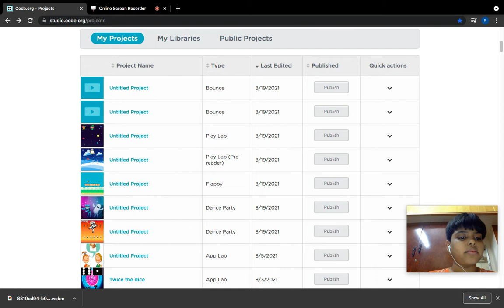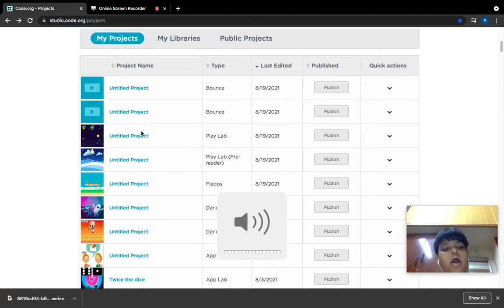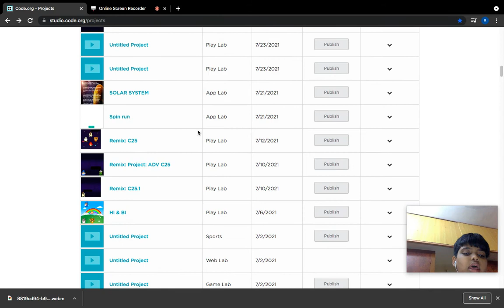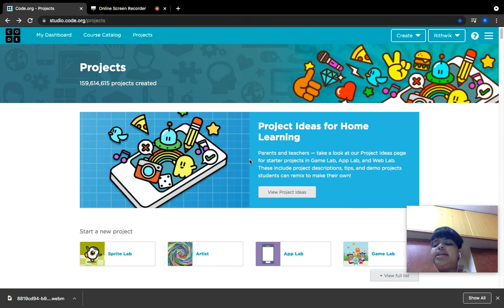Coding designs - Already coded apps in code.org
Giving you guys a chance to teach coding for free with loads of fun. I will pick the highest liked one!